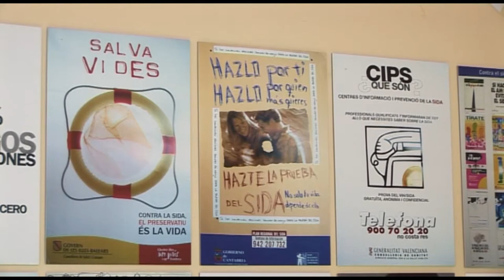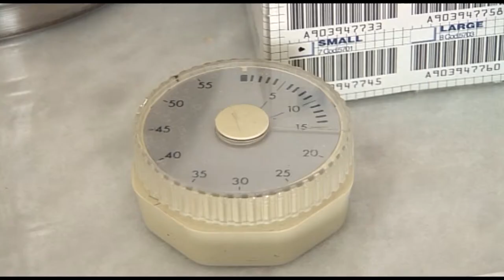Día Mundial contra el SIDA | Cecova TV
En el Día Mundial de la lucha contra el SIDA se ha querido recordar que la enfermedad no es cosa del pasado sino que está muy presente. CECOVA demanda que la crisis no afecte a las actividades preventivas ni a la educación que se realiza en institutos, pieza clave en la contención de la enfermedad. Sanitat, por su parte, ha anunciado que el próximo año se acercará la prueba de VIH a la atención primaria.